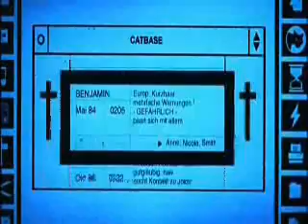Felidae - Yeah, WHATEVER!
LawlietEatsPants did an awesome Lion King Version which inspired this
and Shadow2kurby made another Bambi version, both were awesome. My dubbing here sucks as usual, but I need to practice! xD

Movie: Felidae © Michael Schaack/Trickompany.
Audio: My United States of America (?) © Liam Lynch (?)